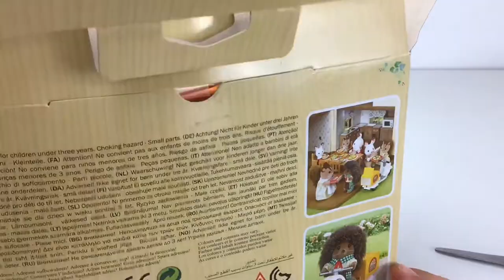SYLVANIAN FAMILY PIZZA DELIVERY SET UNBOXING [calico critters] sylvanian family pizza delivery set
SYLVANIAN FAMILY PIZZA DELIVERY SET UNBOXING [calico critters] sylvanian family pizza delivery set \\ sylvanian families pizza delivery set unboxing\\calico critters pizza delivery set unboxing\\

✩ click the link to purchase the Sylvanian family pizza delivery set➡️

✩ My filming equipment :
What I use to film and edit my videos
My lighting
My tripod